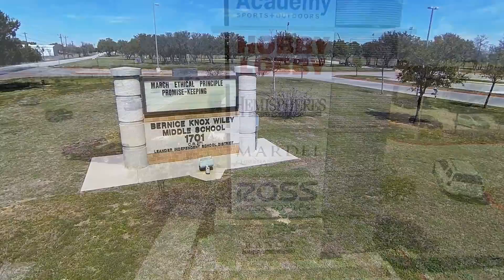Scottsdale Crossing - Homes for sale in Cedar Park TX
MileStone Community Builders introduces its newest collection of luxury Cedar Park homes in Scottsdale Crossing, a new community located near Highway 183A and Scottsdale in Cedar Park, Texas. Scottsdale Crossing features an exciting new lineup of MileStone Community Builders latest homes with cutting edge design trends and plans that range from approximately 2,198 square feet to 3,816 square feet. This beautiful new community is ensconced with majestic, mature oak trees and offers 60' new homes sites giving home owners plenty of space to create a private, luxurious sanctuary.